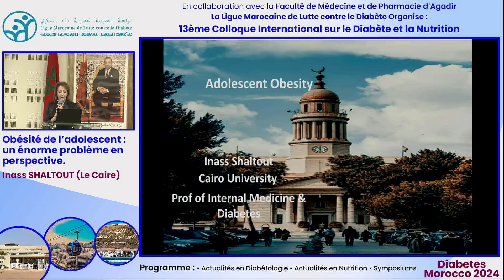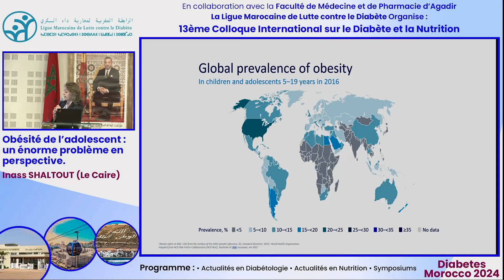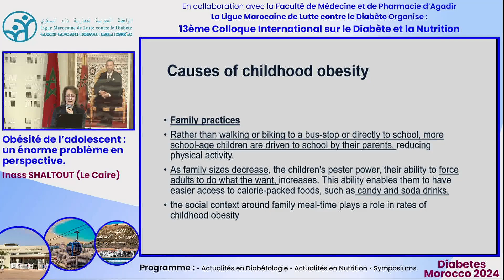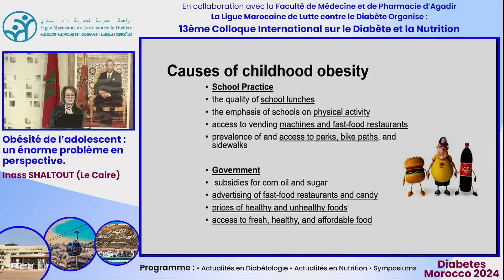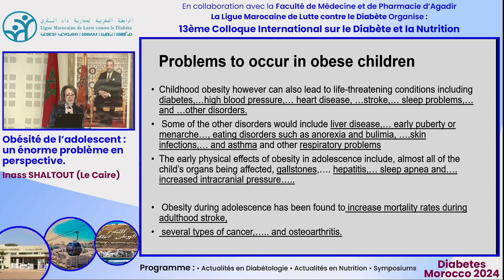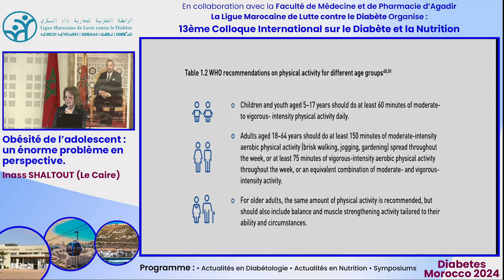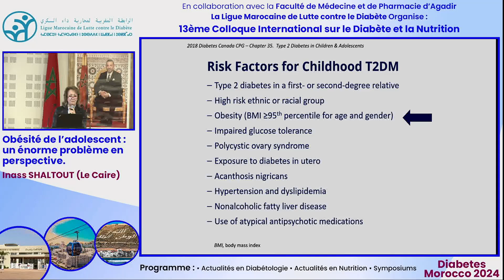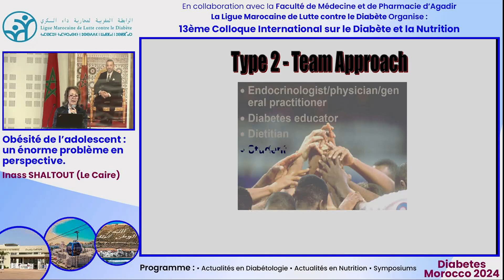Ligue Marocaine de Lutte contre le Diabète. Pr Inass SHALTOUT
Ligue Marocaine de Lutte contre le Diabète.
Colloque 2024
Pr  Inass SHALTOUT